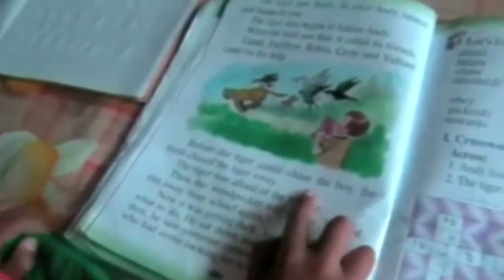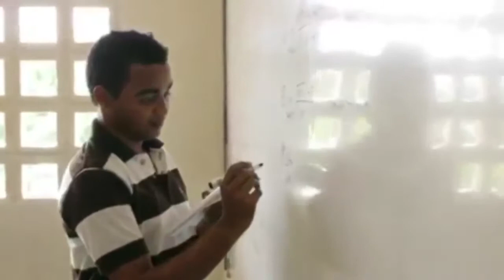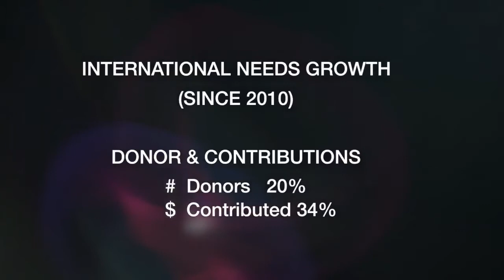Intl Needs Chief Development Officer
This video serves as an introduction to our Chief Development Officer search at International Needs.